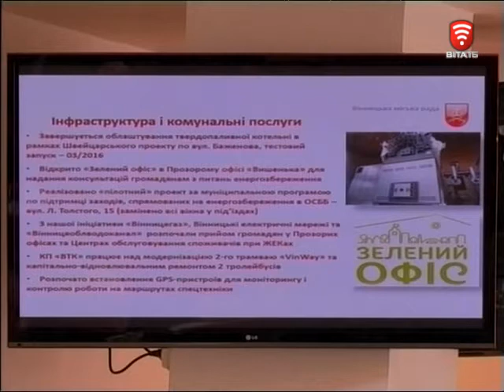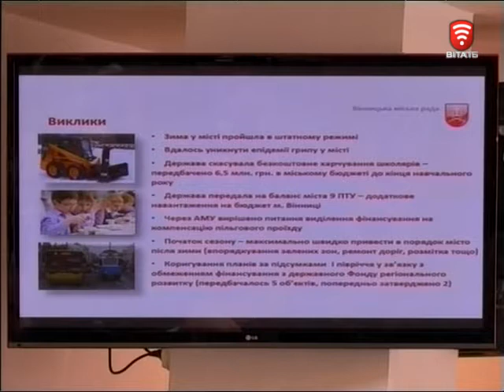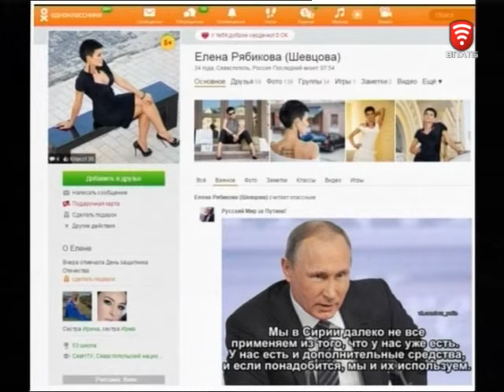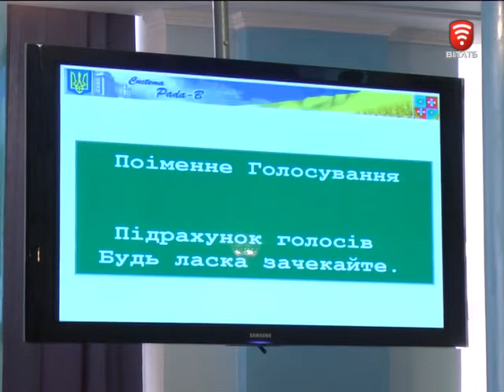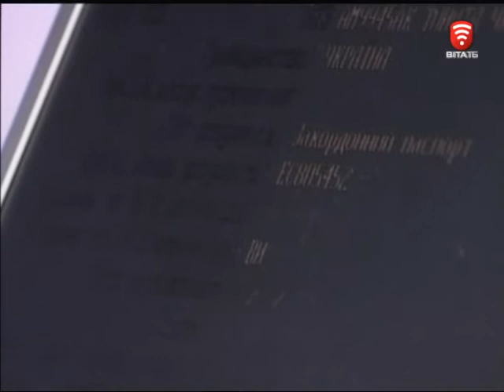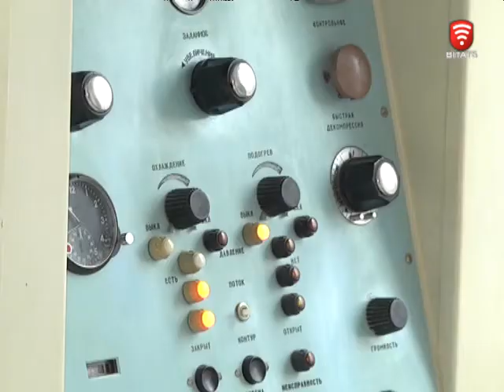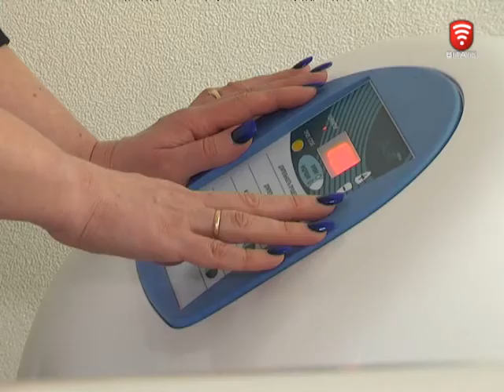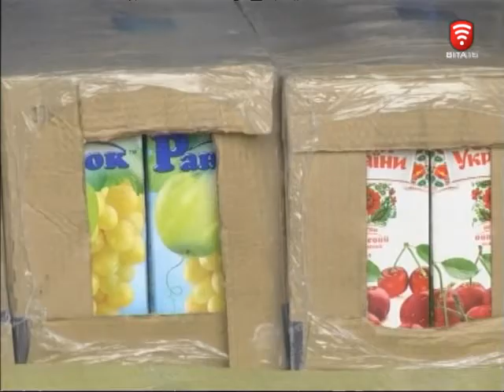Телеканал ВІТА новини 2016-02-26, 26 лютого 2016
СЬОГОДНІ У ВИПУСКУ:
Фіни у Вінниці вчать інвалідів захищати права
У вінницького донецького - у суботу день відкритих дверей
Допомога першій танковій бригаді від вінничан рушила на Схід
Вінницькому госпіталю інвалідів - 70-т
Вінничан штрафуватимуть за засмічення річок